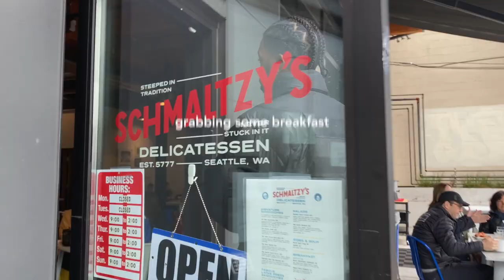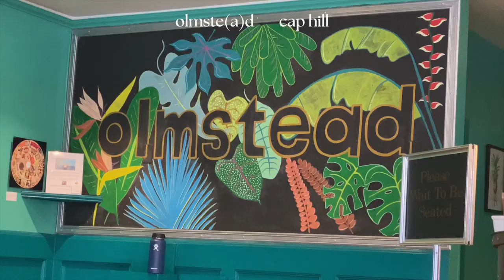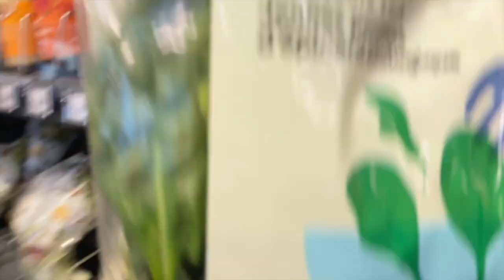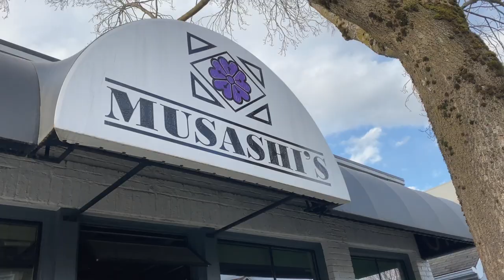seattle diaries | college days, coffee shops & spring flea markets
took a week off, but we are back 😊 the city has been feeling so nice now that it's spring and of course finally getting through my last quarter of college is so exciting! life has been kind of the same lately, going to coffee shops, workout out, homework, work, spending time with friends, but I'm definitely enjoying the little things and being present 💗 hope you're all well!

Music by Grace Chiang - staying in on Sunday (it is well)